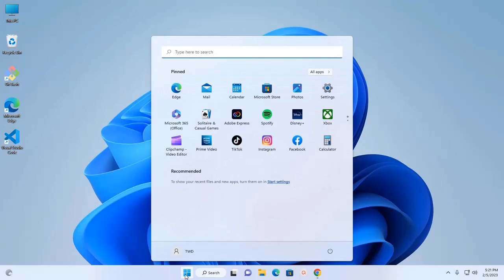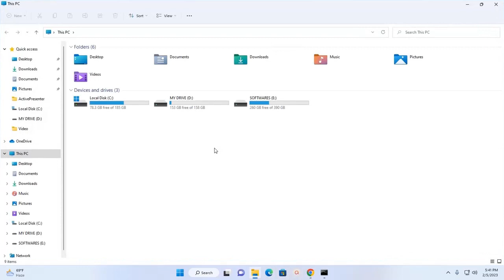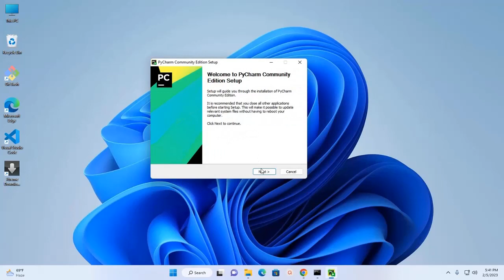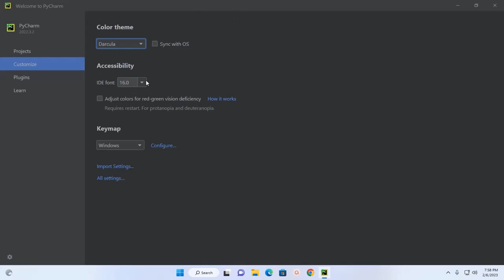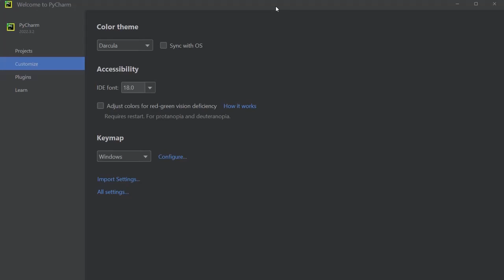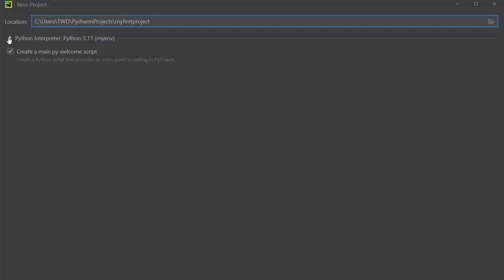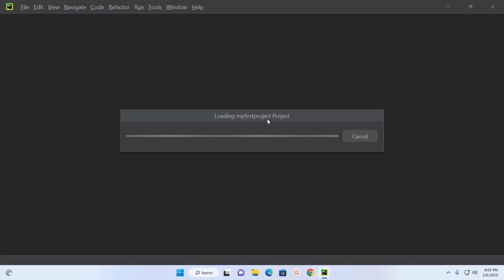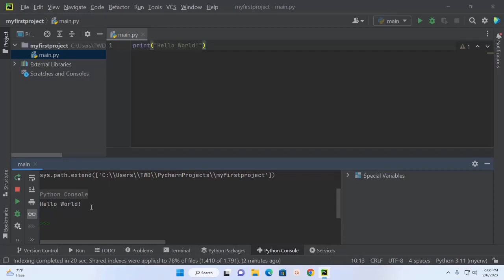How to install and setup PyCharm [Python] on windows 11 [2023]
Getting started Python and PyCharm IDE, here, You will learn PyCharm IDE Installation and Setup for Python Development in Windows 11 and how to add Python Interpreter and how to create and run Python Program in PyCharm IDE [2023]

Important Link:
How to install Python 3.11.1 on Windows 11